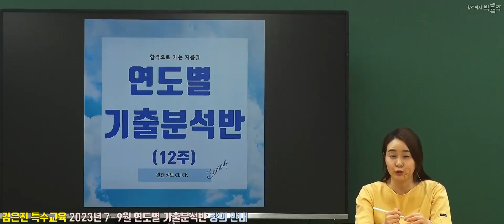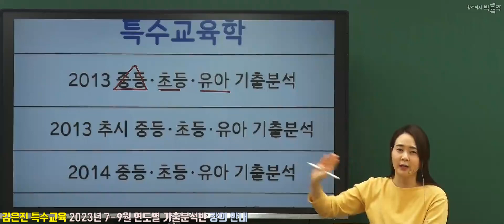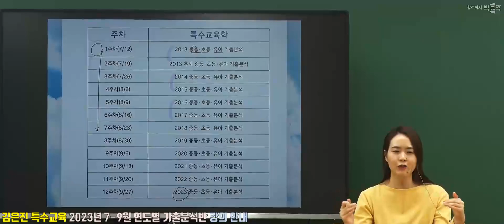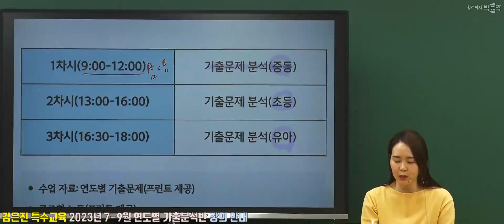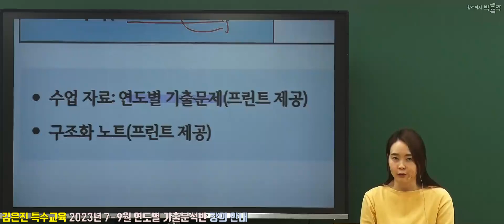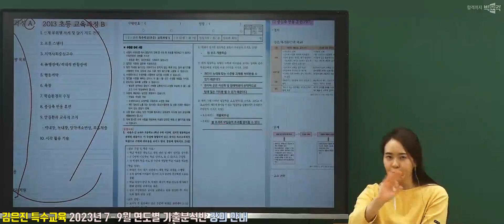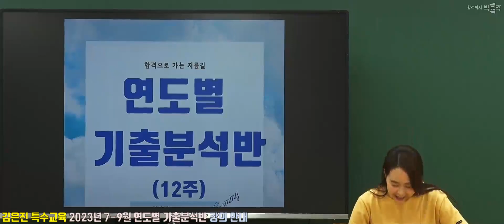임용고시 특수교육 2023년 7-9월 연도별 기출분석반 강의 안내 | 박문각임용 김은진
김은진 특수교육 2023년 7-9월 연도별 기출분석반 강의 안내 영상입니다.